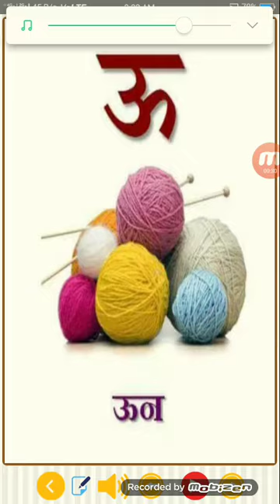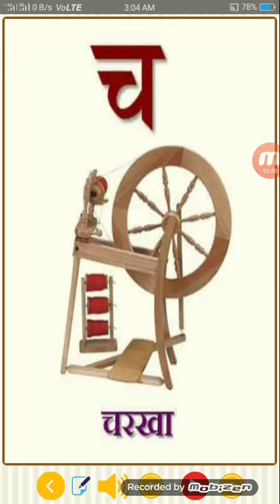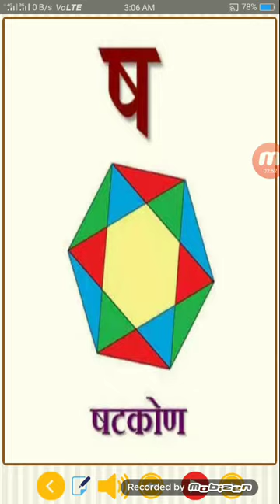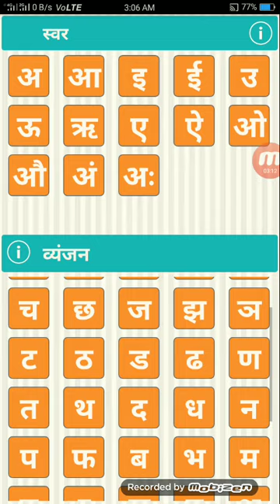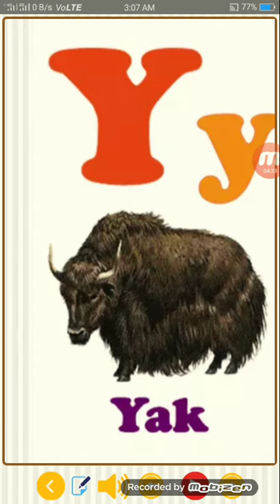अ से आनार// Hindi Varnamala Geet//Hindi Kid For Reading !!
So Welcome To My Youtub New Channel  Please Support Me, 🙏🙏🙏🙏🙏🙏🙏🙏👍👍👍👍👍